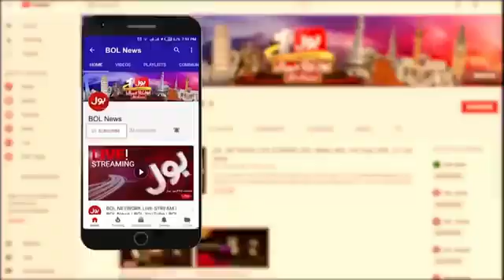Siddique jan Talking News about Imran khan jalsa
Siddique jan talking about imran khan jalsa and news